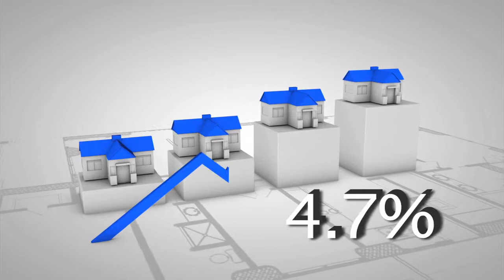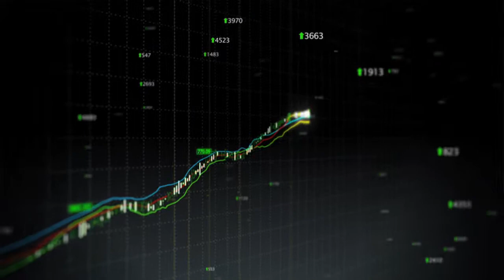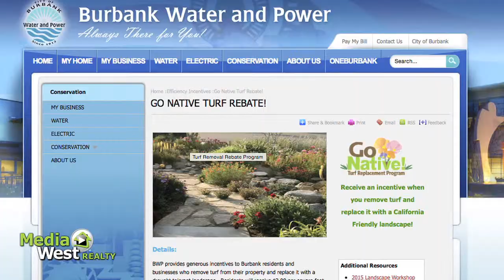Magnolia Park News Media West Realty Burbank, CA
Media West Realty Magnolia Park News
Burbank, CA